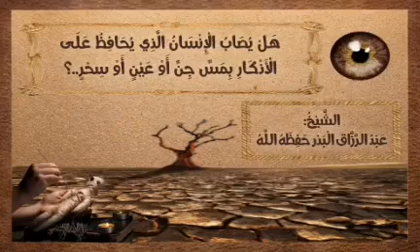هل يُصاب الإِنسان الذي يحافظ عَلَى الأذكار بِمَسِّ جِن أو عين أو سحر ؟ الشيخ عبد الرزاق البدر